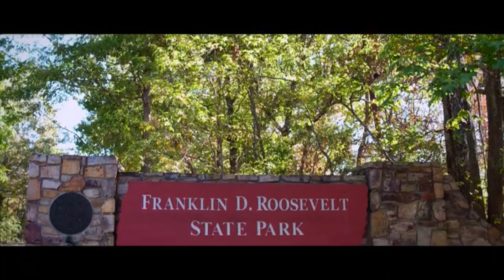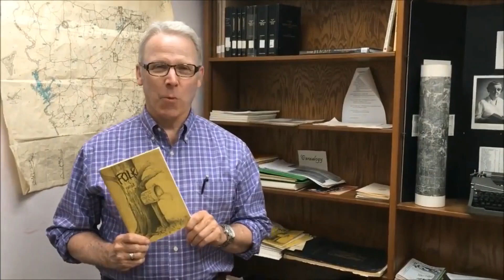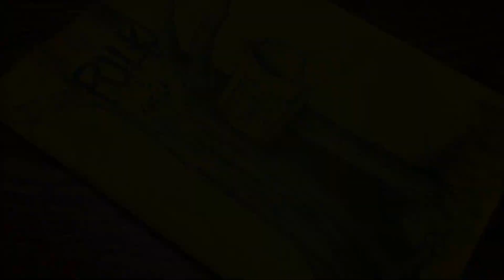Your Harris County Connection